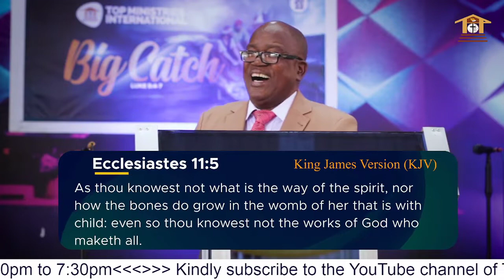Movement In The Spirit